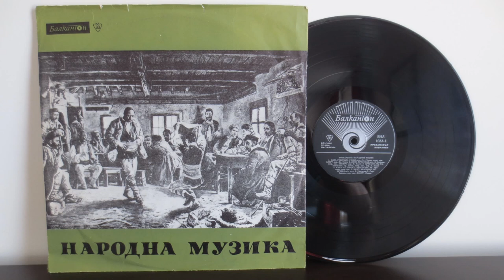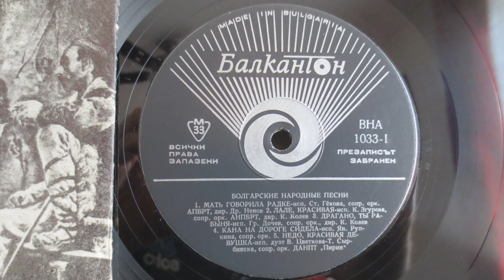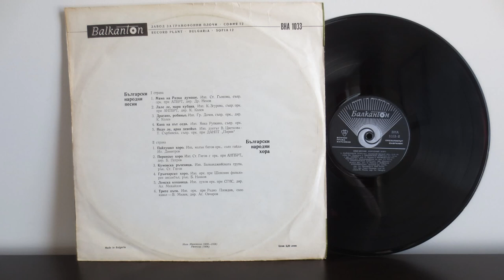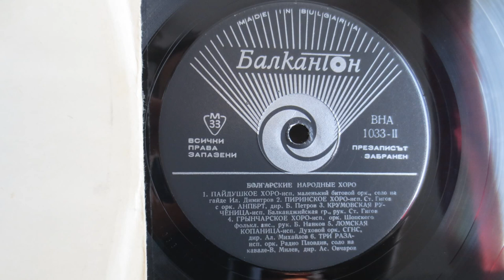Bulgarian Folk Music - Bulgarski Narodni Pesni i Hora - Balkanton: BHA 1033 MONO